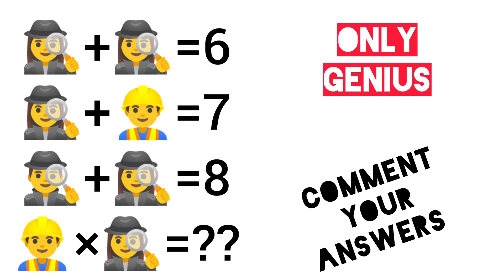Guess The Answers??!!!😱😱😱❌😱😱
"Test your mathematical skills with our exciting Math Quiz! This quiz will challenge your knowledge of arithmetic, algebra, geometry, and more.

Get ready to solve equations, work with numbers, and prove your math prowess..

 Whether you're a math whiz or just looking to brush up on your skills, this quiz is for you.

Put your thinking cap on and start answering these math questions to see how well you can crunch the numbers!"